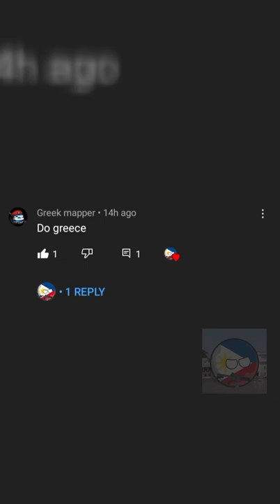Introducing the 🇬🇷Greek🇬🇷 Army.